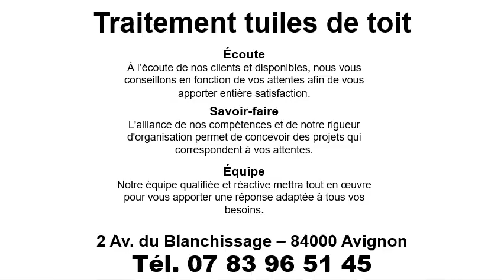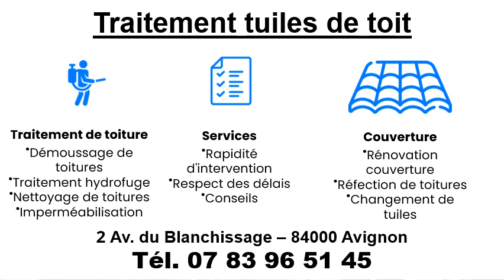Traitement tuiles de toit à L’Isle-sur-la-Sorgue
Traitement tuiles de toit à L’Isle-sur-la-Sorgue en téléphonant au 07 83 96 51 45
Le spécialiste du traitement tuiles de toit à L’Isle-sur-la-Sorgue, c’est AJ Rénovation
Nos spécialités :
Démoussage traitement tuiles de toit à L’Isle-sur-la-Sorgue
Nettoyage traitement tuiles de toit à L’Isle-sur-la-Sorgue